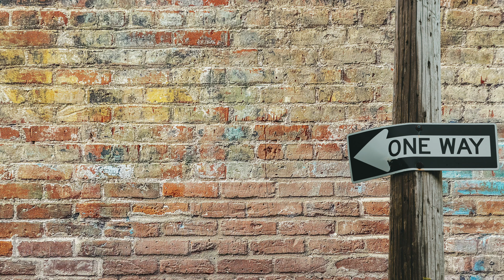"UNDER THE HOOD" (Composed by Ilio Volante)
Latin Jazz Standard